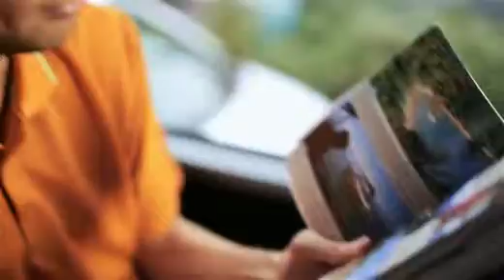Prime au transport